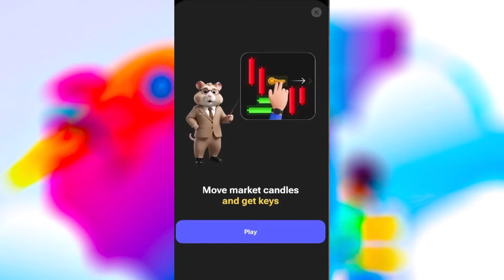بسرعة كيف تحل لغز الهامستر وتحصل 1مليون عملة مجاناً 7/28 Hamster Kombat Daily Cipher Morse Code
✔✔ رابط الربح من بوت التليجرام المستخدم في الفيديو Hamster kombat ✔

تعرف علي حقيقة عملة الهاميستر كومبات Hamster kombat تعال اقولك الخلاصة

✔ أهلا بيكم أصدقائي في فيديو جديد عن بسرعة كيف تحل لغز الهامستر وتحصل 1مليون عملة مجانا 7/28 Hamster Kombat Daily Cipher Morse Code

ـ طريقة الربح من Hamster Kombat و كيفية السحب .
ـ شرح عمله hamster من بوت التليجرام وكيفيه السحب .
بوت Hamster طريقة سحب العملات والمشاركة في البيع المسبق اخبار نار حرفيا
بوت هامستر خطوات بدونها لن تتمكن من سحب عملاتك احذر هذا الخطأ
راح عليك ايردروب هامستر كومبات | hamsterkombat
الطريقة الصحيحة لربط بوت هامستر Hamster Kombat بمحفظة بوت wallet او Tonkeeper | معلومات جدا مهمة
شراح كامل بوت هامستر وربح قبل ادراج عمله 2024 سرعه 1.5X
احصل على اكثر من مليون عملة هامستر الجديدة بأسهل طريقة ممكنة | شرح عملة هامستر | hamster kombat
أقوى شرح عن بوت هامستر وطريقة الربح منه | ضاعف ارباحك 🤑
ربح مليون عمله في 10 ثواني لما تحل لغز بوت HAMSTER KOMBAT !!!😱
سحب hamsterkombat حل الالغاز 6 مليون عمله
عاجل: هامستر كومبات كود مورس وربح المليون عمله ايردروبHAMSTER KOMBAT
حل لغز المليون عملة في بوت هامستر | Hamster Kombat Daily Cipher | Morse Code ⚡
فتح كروت اليوم عملة الهامستر والحصول على 5 مليون عملة هامستر | hamster kombot
حل لغز المليون عملة في بوت هامستر بتاريخ 6/7 Hamster Kombat Daily Cipher Morse Code
هذه العملة خطيرة !! hamster kombat
طريقة سحب ارباح عملة الهامستر بعد انشاء محفظة تلجرام فعل قبل فوات الأوان| hamster kombat
بوت HAMSTER KOMBAT للربح من تعدين العملة علي تيلجرام مجانا | العملة سعرها كام | وازاي هتبيعها!!!😱
و أخيرا طريقة سحب عملة hamster kombat و تحويلها الى المحفظة
كيفية ربط Hamster Kombat بمحفظة tonkeeper لسحب العملات للمبتدئين
أخيرا سحب عملات بوت Hamster Kombat وتحويلها الى دولار⬅️ثغرة ربح 10 مليون عملة هامستر -Hamster Kombat
حقيقة الربح من بوت هامستر وسحب الارباح الان معلومات صادمة 😱 | hamster kombat
شرح Hamster Kombat من الصفر خطوة خطوة للمبتدئين
شرح بوت هامستر Hamster Kombat Bot و طريقة الربح منه و كيفية السحب | جمع 10 مليون كوين يوميا
German Gov Sells BTC & Ethereum Doc Announced & Andrew Tate launched meme coin ⚡️ Hamster News